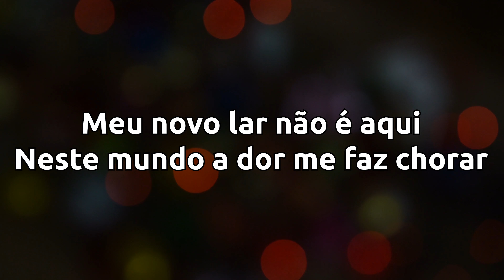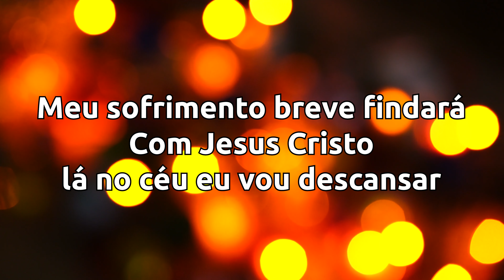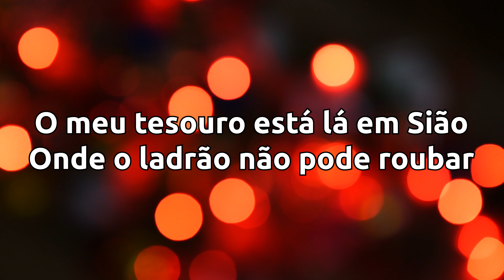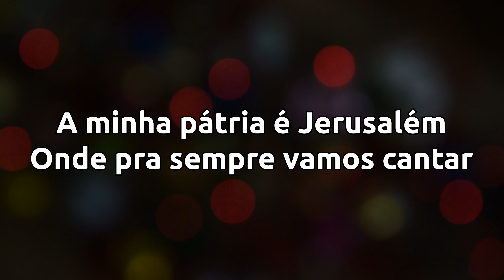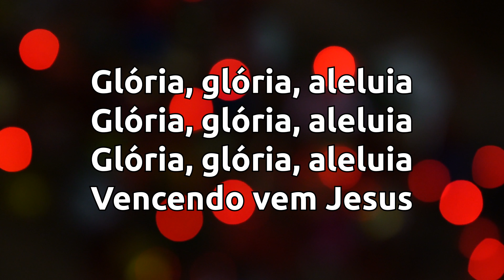Meu Tesouro (Playback) | Mara Lima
A paz do senhor Jesus, louvor em 4k e com um som excelente da clássica e famosa música gospel Meu Tesouro cantado pela Mara Lima para você louvar ou colocar em um telão da igreja

Sinta-se livre para poder recomendar um louvor

Sempre apoie o conteúdo original e o artista.
música oficial:
vídeo oficial:
Playback oficial: